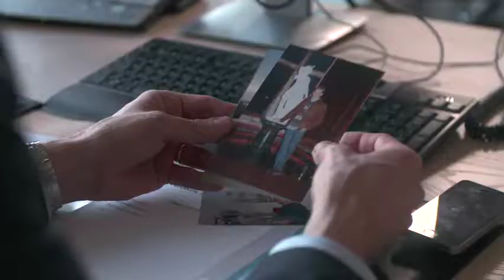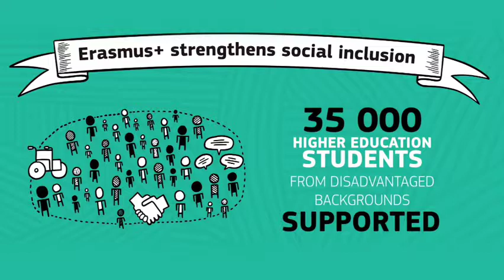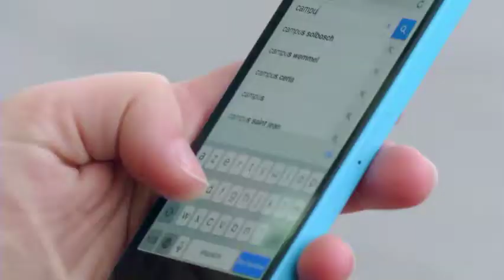Erasmus brining Europeans together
Програмата за образование, обучение, младежи и спорт „Еразъм +“ стартира през 2014 г. и подкрепя дейностите в сферата на училищното образование, висшето образование, професионалното образование и обучение, образованието за възрастни и младежи. Има за цел да изгради стабилни партньорства между образованието и бизнеса за насърчаване на иновациите и конкурентоспособността, като същевременно насърчава заетостта, със специален акцент върху борбата с младежката безработица.